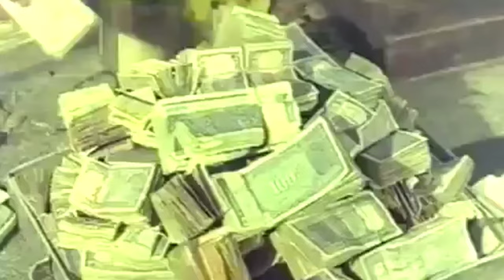Tirumala//Most popular Tourist Destination in India//Load Balaji Temple in Tirumala//India